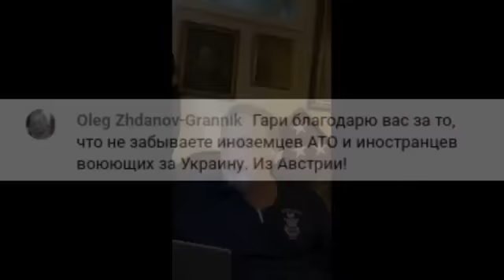Иностранцы воюющие за Украине против Русских, заслужили Хвалу и Признания. Гари Юрий Табах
Самые горячие и актуальные новости, вы можете наблюдать на данных Без рекламных проектах.

В данном видео, Вы можете наблюдать анализ ситуации по вооружении Украины от Юрия Табах | Gary Tabach.

Братцы! Нужна помощь ребятам на фронте. Им очень тяжело. Кто сколько может. Вот опции кому нужно помочь

1. Наднях наш Батальён возвращается снова под Бахмут.

Андрей Вдв Киев: Pay Pal

В основании платежа писать:
Friend and Family

Либо укаинская карта приват Банк
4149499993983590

Спасибо огромное
 Слава Украине!

2. Братцы!!! Ребята на передовой потеряли «глаза», это жизни бойцов. знаю что нам тяжело, но помочь им продержатся мы обязаны, Ленд Лиза им не дадут. Спасибо 🙏
Слава Украине!!!

На группу SOLO

На потреби групи SOLO

Friend and Family

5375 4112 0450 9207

3. Деду «Мазаю»
Приват Банк
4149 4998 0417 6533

Спасибо всем